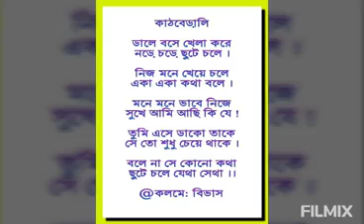An initiative by the students of Dept. of Mathematics in this lockdown period.